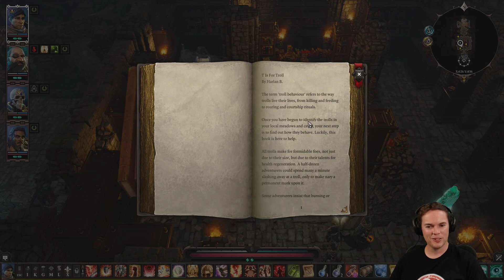Let's Play Divinity: Original Sin 2 - First Playthrough - part 156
MarkGFL plays Divinity: Original Sin 2. Join me for more of this and other games live
Welcome to my first playthrough of Divinity: Original Sin 2, the sequel to one of my favourite RPG's! I tend to play my games in a relaxed and fun manner, enjoying the story, the adventure, the puzzles and of course the loot!